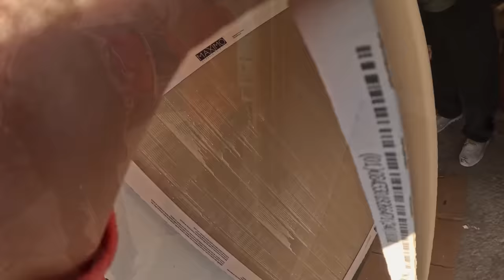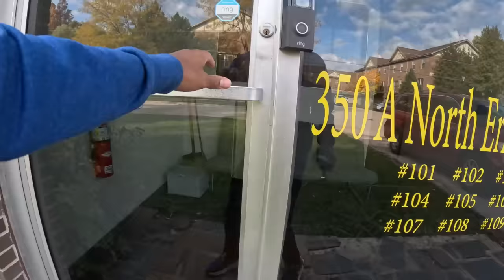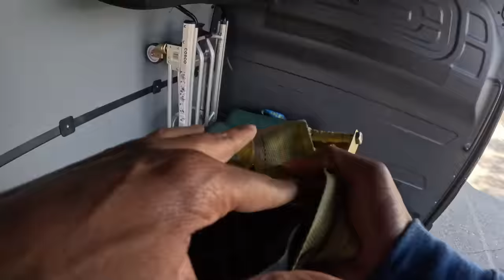Should You Start a Cargo Van or Box Truck Business?